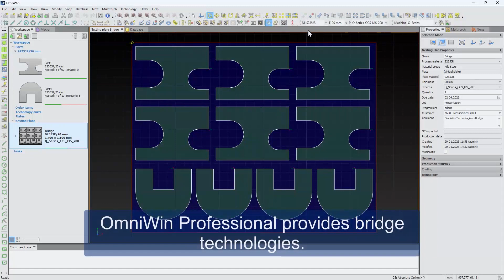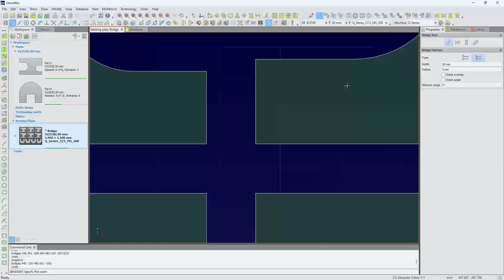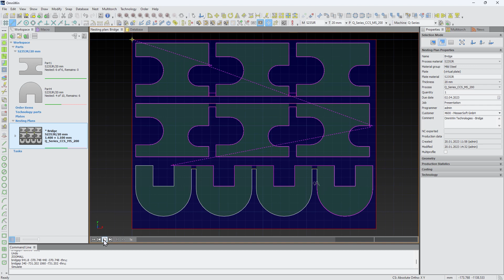OmniWin - Bridges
OmniWin Professional provides the possibility to connect parts with Bridges. Bridges reduce the amount of piercings in a plan and enhance the lifetime of your consumable parts.

OmniWin supports several types of bridges and a proper placement of corner bridges. In all cases, bridges with or without crossings are possible, depending on your settings in the Properties dialog.

OmniWin - Brücken

OmniWin Professional bietet die Möglichkeit, Bauteile mit Brücken zu verbinden. Damit wird die Anzahl der Lochstechzyklen in einem Plan minimiert und die Lebenszeit der Verschleißteile erhöht.

OmniWin unterstützt verschiedene Arten von Brücken sowie das Setzen von ausgerichteten Brücken an Konturecken. Alle Brücken können mit oder ohne Überkreuzung eingefügt werden, entsprechend der Einstellungen im Eigenschaftenfenster.